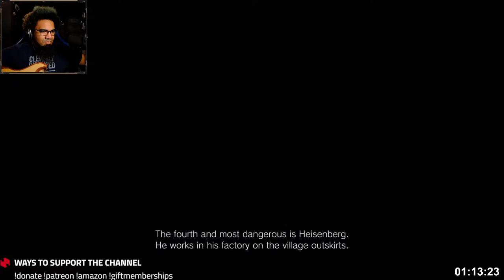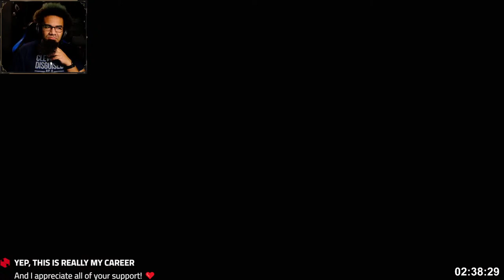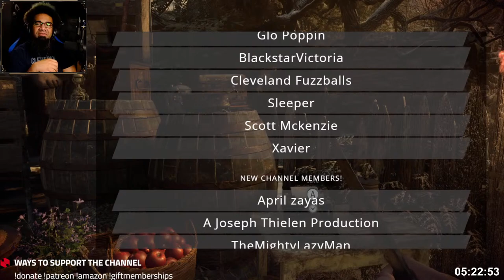Beneviento and Moreau LIVE (Prep for VR Run on PC) || Resident Evil Village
No backseat gaming, hints, clues, or ANYTHING please~ !hint !hinttimeout
I'm not competitive by nature, I just like having fun~ !relax
We do have a few chat rules~ !rules

✼ Donations of $5+ sound off a funny clip and show a message from you! ✼
✼ Donations of $10+ have the personalized messages read out loud automagically! ✼

You can now GIFT MEMBERSHIPS!

Help Me with the Community Requested Wishlist! ►

SEND MAIL!
2774 Cobb Pkwy NW
Ste 109-193

This let's play of Resident Evil 8 Village (RE8 Village) 2021 Village Gameplay Demo Playthrough will include the Intro, a Review, Cutscenes, and Reactions for PS5 and, later in the year, PS4 Pro, Xbox One X, Xbox Series S|X, and PC.

SEND MAIL! ►
2774 Cobb Pkwy NW
Ste 109-193

Resident Evil Village is a survival horror game developed and published by Capcom. It will be the tenth major installment in the Resident Evil series, and the sequel to Resident Evil 7: Biohazard. The game was announced at the PlayStation 5 reveal event in June 2020 and was released for Microsoft Windows, PlayStation 4, PlayStation 5, Xbox One, and Xbox Series X/S on May 7, 2021.

Like Resident Evil 7, the game was developed on the RE Engine and will be played from a first-person perspective, with Ethan Winters returning as the protagonist. The inventory management system is similar to that of Resident Evil 4, featuring a briefcase. The game also features the return of "The Merchant", who now has a more obese and gigantic appearance and is referred to as "The Duke". He can sell the player various things such as weapons and healing items. The currency used in the game for buying said items is romanian "Lei".

The game is set a few years after the events of Resident Evil 7: Biohazard. During the reveal, Capcom said of the story, "Ethan's world suddenly comes crashing down once again when Chris Redfield, an unexpected yet familiar face makes an appearance, setting off a chain of events that sees a distraught Ethan seeking answers to Chris' shocking actions, and ultimately finding him in a mysterious village." Events will take place in Romania.